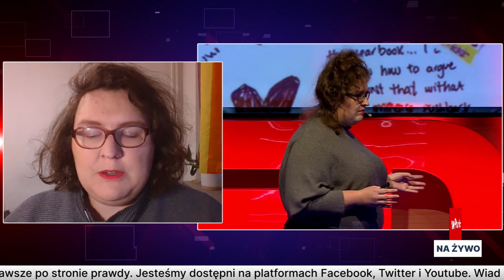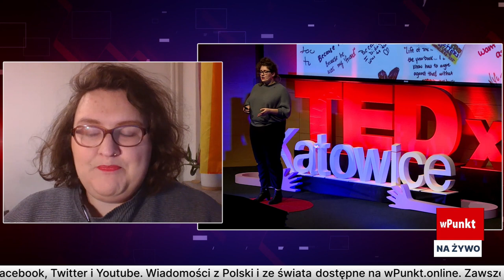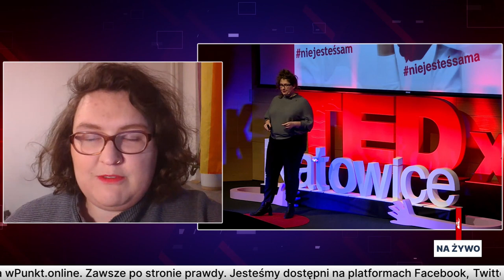Grubancypacja. Skoczylas: Osoby grube są dyskryminowane w szkole, pracy i ochronie zdrowia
Rozmowa Martyny Jałoszyńskiej z grubancypantką Natalią Skoczylas, która współtworzy podcast Vingardium Grubiosa na temat ciałopozytywności i walki z dyskryminacją ze względu na wagę.

Telewizja wPunkt zaprasza na audycje.

Informacje z Polski i ze świata dostępne w serwisie informacyjnym wpunkt.online